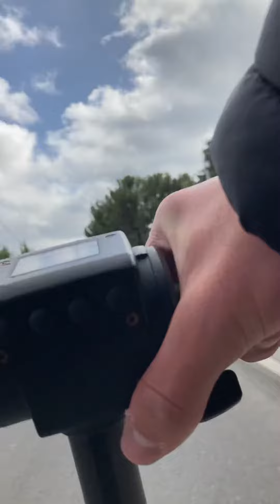Je donne mon macdo à un sdf